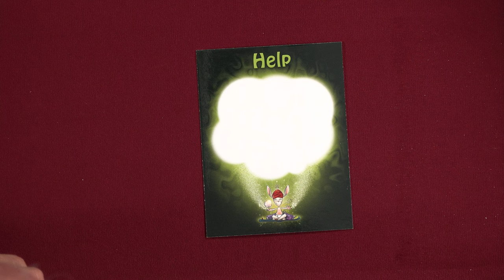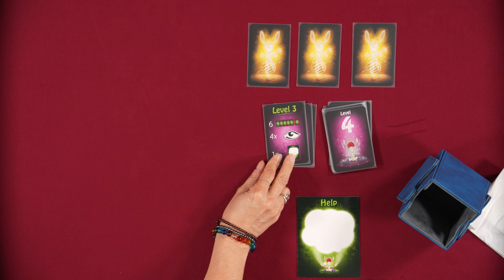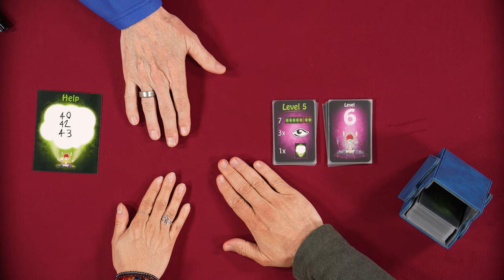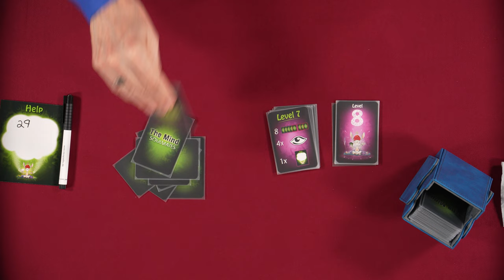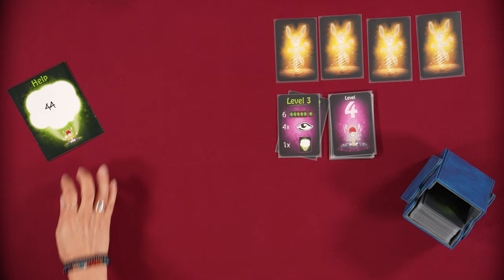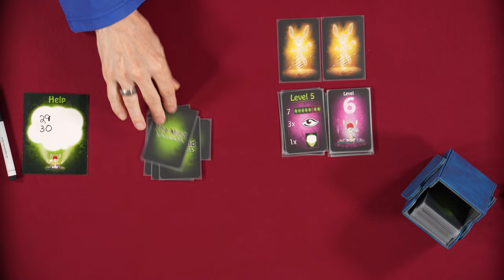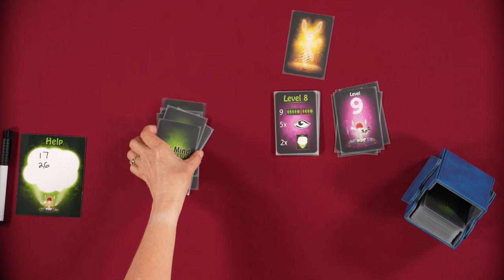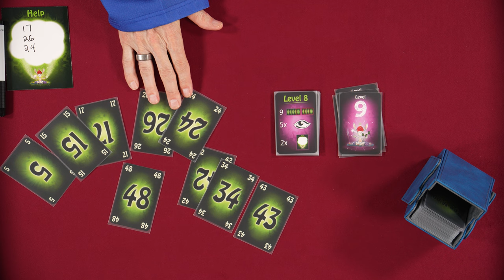The Mind: Soulmates - GameNight! Se11 Ep12 - How to Play and Playthrough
Thanks so much to Gamegenic - for the accessories and sponsoring this episode!

Tonight on GameNight! Nikki, Dave & Lincoln teach & play "The Mind: Soulmates" designed by Reinhard Staupe & Wolfgang Warsch and published and by Nürnberger-Spielkarten-Verlag.

Intro: 0:00
How to play: 1:27
Game play: 10:48
Discussion: 59:15

MB01XTUS501ZFRA